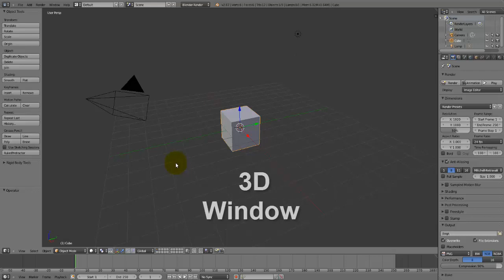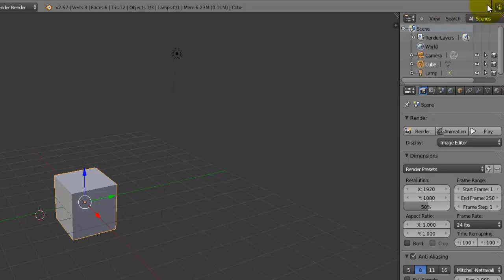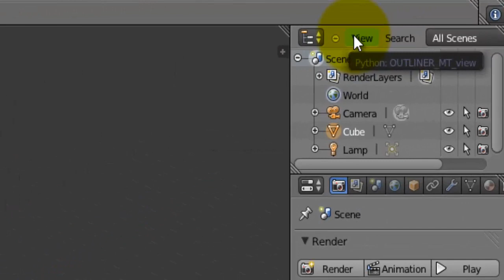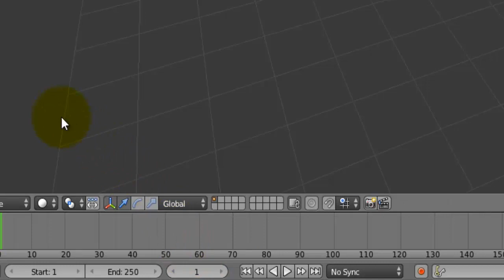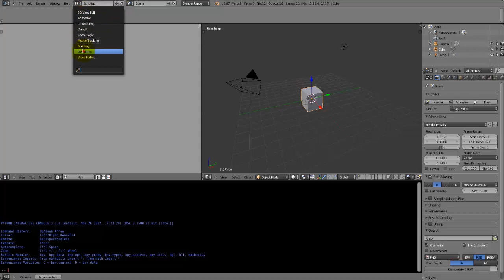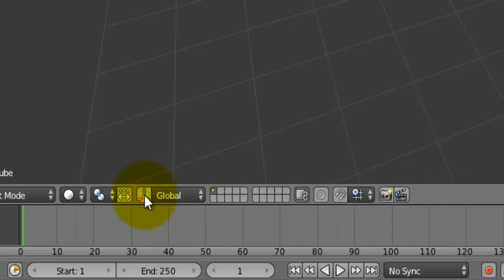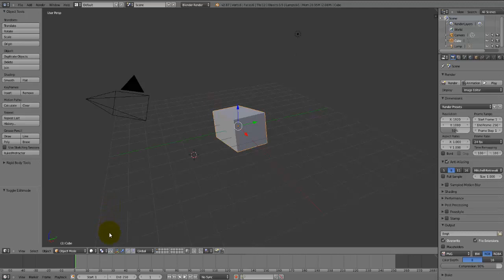TUTORIAL BÁSICO DE BLENDER UBUNTU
FAMILARIZÁNDONOS CON LA INTERFACE POR DEFECTO